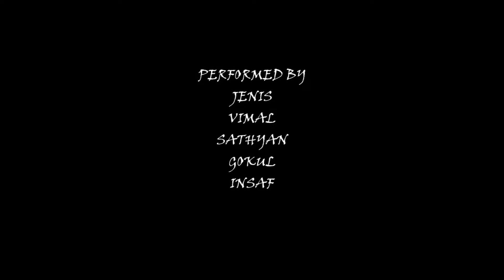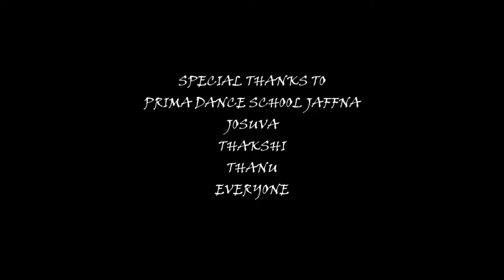POTTU THAAKKU DANCE COVER | ASHWIN SCOTT CHOREOGRAPHY | PRIMA DANCE SCHOOL JAFFNA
PERFORMED BY JENIS,SATHYAN,GOKUL,INSAAF,VIMAL
CHOREO AND CINIMATOGRAPHY - ASHWIN SCOTT HTB
SPECIAL THANKS TO - PRIMA DANCE SCHHOOL JAFFNA
JOSUVA , THAKSHI, THANU AND EVERYONE BEHIND THE SCENES
LOCATION- ALLAI PETTI BEACH
SONG - POTTU THAKKU
KEEP SUPPORTING